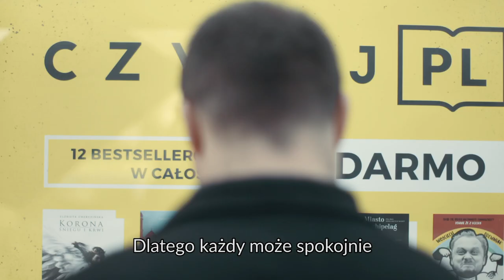Czytaj.pl Kampania społeczna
Klient: "Nagłówki nie do ogarnięcia"
Marka: CzytajPl

Scenariusz: Marcin Sikorski
Reżyseria: Adam Zych, Marcin Rossa
DOP: Tomasz Gajewski
Kierownik produkcji: Marcin Rossa
Współpraca operatorska: Michał Karlicki
Dźwięk na planie: Katarzyna Perzyna
Montaż i udźwiękowienie: Jan Obrębowski